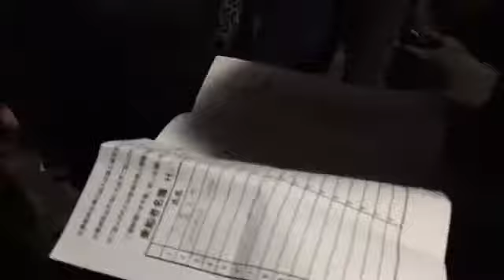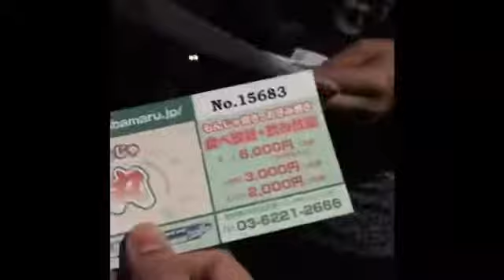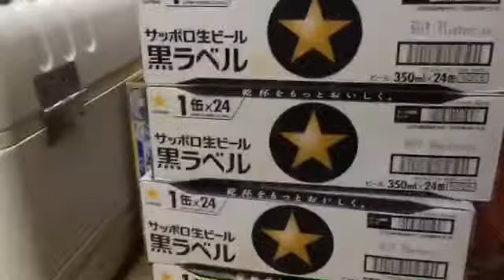Senbamaru with mayu chan. November 16,2017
Yakatabuna experience